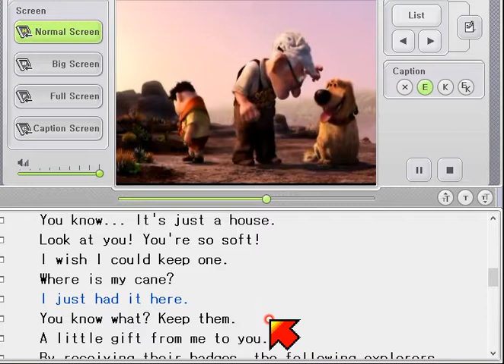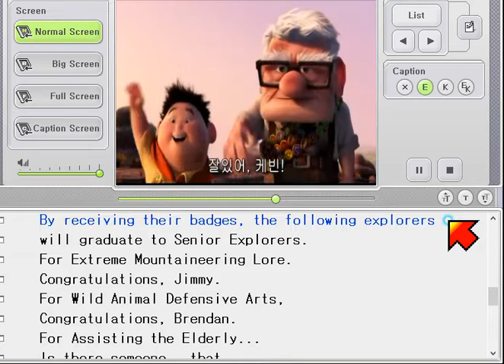up20완결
R : I can't do it. You leave mr. Fredricksen alone! Hey! Squirrel!
개들 : Squrrel? Where? I hate squirrels!
F : Russell, over here! Let's go! Come on, Kevin.
    Russell, get out of there! Leave them alone!
    Russell, hang on to Kevin! Don't let go of her!　Kevin! Cihcolate!
R : That was cool!
F : Don't jerk around so much, kid.
D : Oh, I am ready to not be up high.
R : Sorry about your house, mr. Fredricksen.
F : You know... It's just a house.
R : Look at you! You're so soft!　I wish I could keep one.
F : Where is my cane?　I just had it here.(내가 방금 여기 가지고 있었는데 금방 여기 두었는데)
      You know what? Keep them. A little gift from me to you.
사회자 : By receiving these badges, the following explorers
사회자 : will graduate to Senior Explorers. For Extreme Mountaineering Lore.
     Congratulations, Jimmy. For Wild Animal Defensive Arts,
     Congratulations, Brendan. For Assisting the Elderly.
     Is there someone.
F : Excuse me. Pardon me. Old man coming through. I'm here for him.
사회자 : Congratulations, Russell. Sir.
F : Russell, for assisting the elderly
    and for performing above and beyond the call of duty,(의무이상으로)
    I would like to award you the highest honor I can bestow(수여하다)
사회자 : Alright I think that their covers everybody
        so let's give a big exlorer call to our brand new
     Senior Wilderness Explorers! Ready everybody?
R : That's a bike.
F : It's red, isn't it?
R : Mr. Fredricksen, you're cheating!
F : No, I'm not. Red one.
R : That's a fire hydrant.
F : Maybe I need a few lessons.
SPIRIT OF ADVENTURE